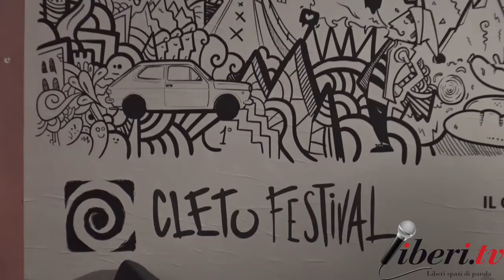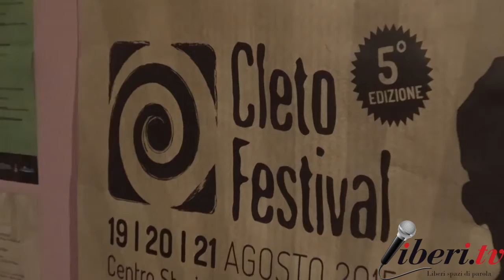Intervista a Ivan Arella - "La notte di Natale" di Vincenzo Padula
Registrato da liberi.tv il 4 gennaio 2018

La notte di Natale - Intervista a Ivan Arella, Vicepresidente dell'Associazione "La Piazza" - Cleto (Cs)

CLETO IN SCENA (Cletofestival) presenta "La notte di Natale" di Vincenzo Padula, interpretato da Nando Brusco, Vincenzo Mercurio, voce, chitarra classica e portoghese, Mariangela Berazzi, voce chitarra classica e castagnette.
Compagnia teatrale Proskenion.
Promosso dall'Associazione "La Piazza" - Cleto (Cs)